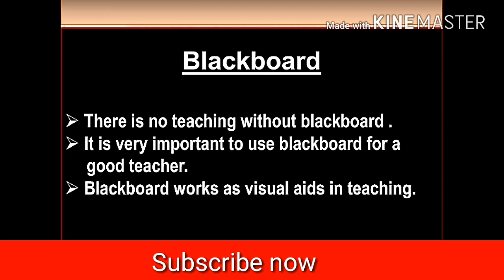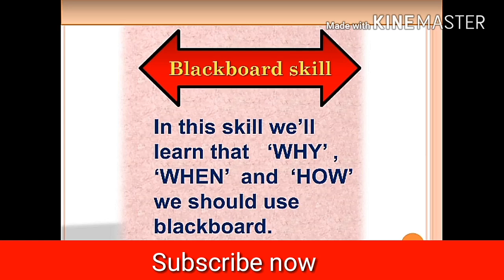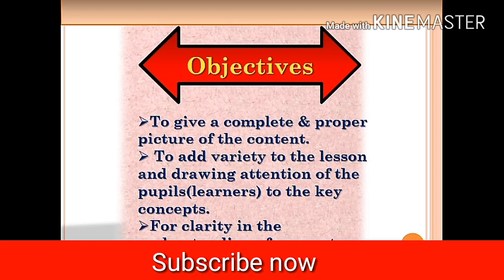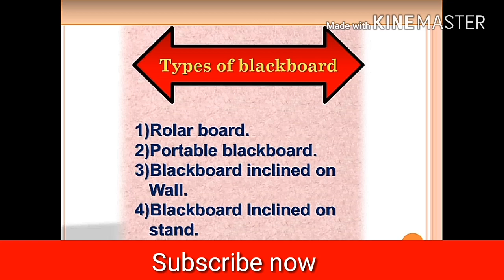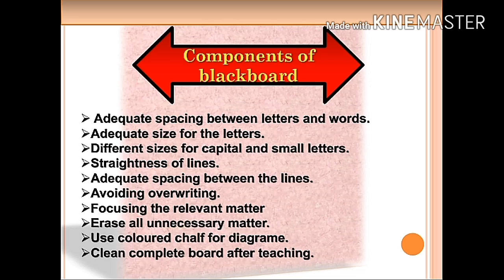Blackboard skill micro teaching (श्यामपट्ट कौशल सूक्ष्म शिक्षण ) in hindi B.Ed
hello friendzz welcome to sparsh classes .
aaj ka hamara topic hai micro teaching ki skill blackboard skill.
friendzz agar aapko is video mein ya baki kisi bi video m koi doubt ho to aap comment box m bta sakte h .